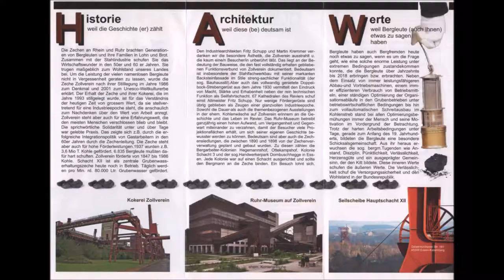1345 * Der Sportler * Zeche Zollverein * Weltkulturerbe * GROSSES ZECHENFEST * Teil 13 * 23.09.2017